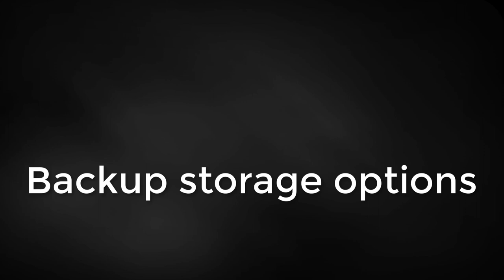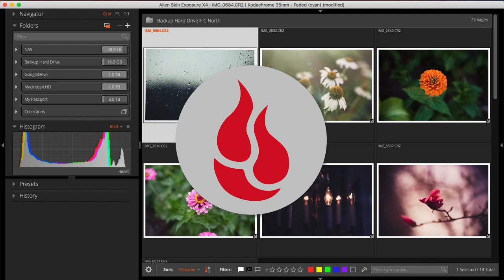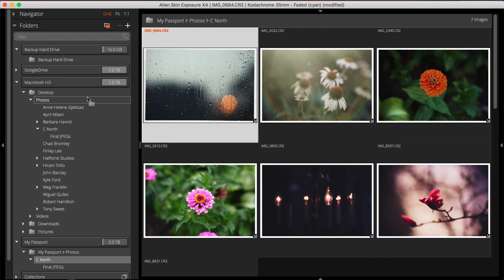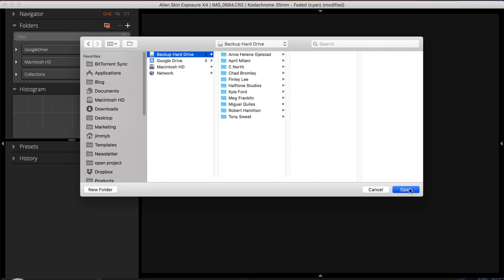Exposure Organizing - Photo Backups and Archives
Keeping your images secure is an important part of every photographer’s workflow. Creating a reliable system is simple to do. This video demonstrates methods for managing image backups and includes tips for keeping them organized.